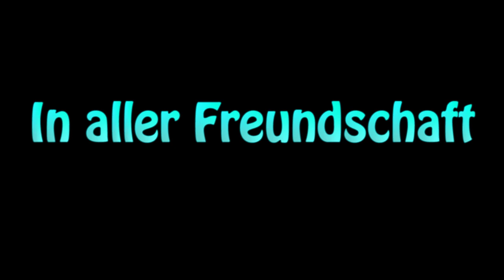Learn How To Pronounce In aller Freundschaft